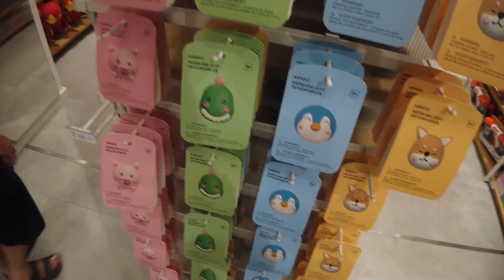LOJA ✨ MINISO ✨ PORTUGAL! PREÇOS ITENS DE DECORAÇÃO, UTENSÍLIOS DE COZINHA, PAPELARIA, GADGETS E +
OII GENTES, TUDO BEM COM VOCÊS? NO VÍDEO DE HOJE, VÃO VER A LOJA MINISO! SIM TEMOS UMA LOJAS MINISO AQUI EM PORTUGAL TBM, ELA FICA NO ARRÁBIDA SHOPPING! E EU FIQUEI IMPRESSIONADA, PQ EU NÃO SABIA O QUÃO INCRÍVEL É ESSA LOJA! CONSEGUI MOSTRAR COM DETALHES OS PREÇOS E OS PRODUTOS MARAVILHOSOS! ESPERO QUE GOSTEM!

Quer ganhar cashback em várias lojas como por exemplo Aliexpress entre outras, aqui está como: